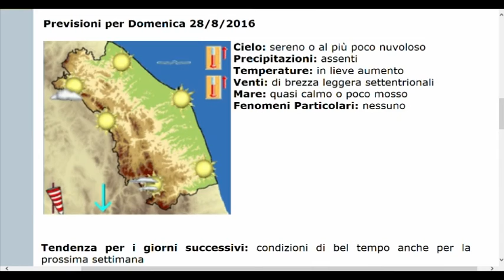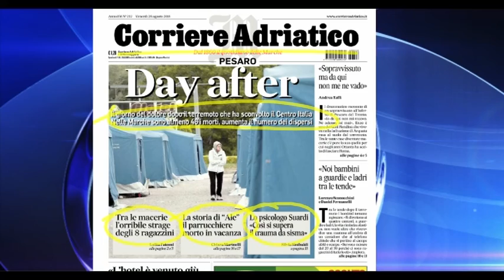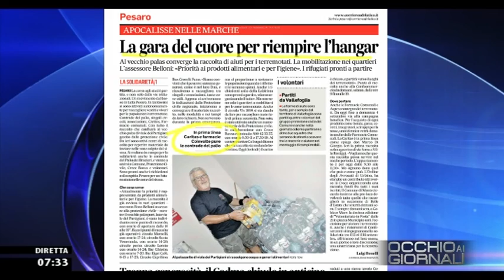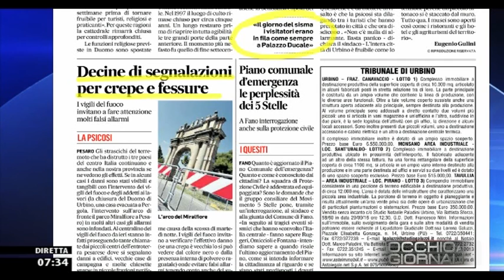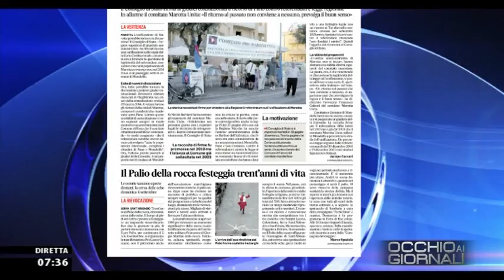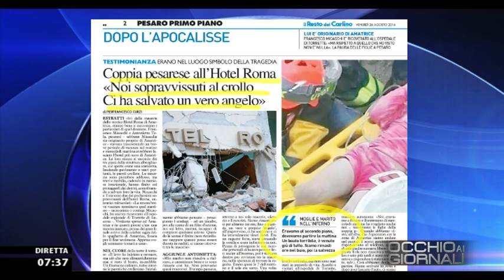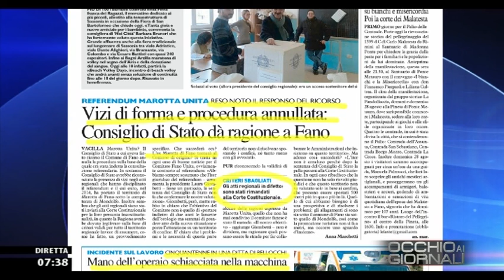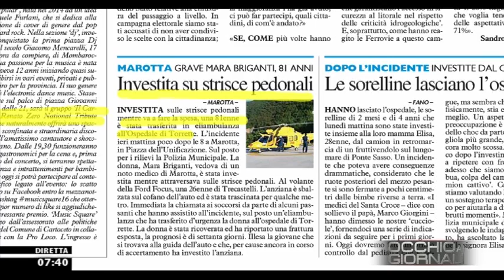Occhio ai GIORNALI 26/08/2016